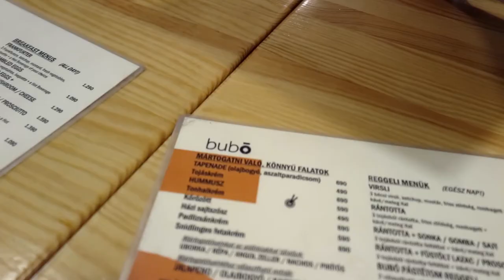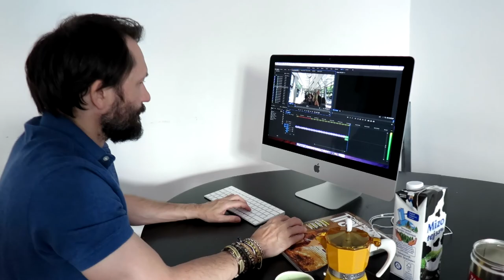Vlog 01 - Travelling Sunglasses - Budapest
So this is the longer version of the weekend we spent with Patrick, Adam and Dia. Plus this our fist attempt at making a vlog. :)

It is interesting to see yourself through a prism of camera lens and digital voice. Everything seem so critical, blown up and too personal, but it is interesting and inspirational to change perspective.
We already have few videos about our travels. It's time to do an extra step and play with this new media to communicate and learn more about ourselves.
Welcome and we hope you will enjoy our journey!

Our gear: Canon G1X, DJI Mavic Pro, Adobe Premier Pro